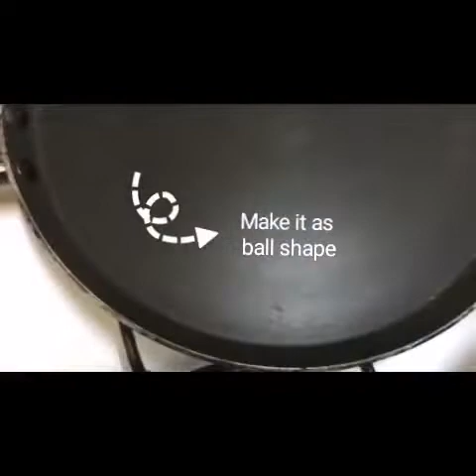Sri Lankan pol roti (coconut roti)